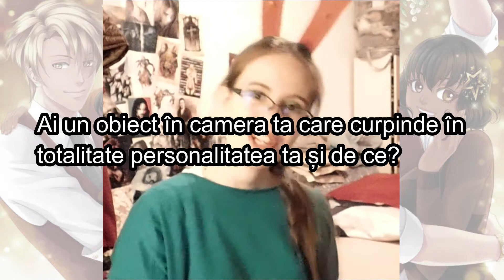AdventAsk - 21 Decembrie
Urmărește-mă și pe celălalte site-uri de socializare!:D

Mai sunt 4 zile până la Crăciun! Pe 21 decembrie avem o întrebare neobițnuită de la Advent Ask care m-a făcut să realizez că am foarte multe lucruri în comun cu eroul copilariei mele, Peter Pan.XDD
Vreau să știu, voi aveți un obiect care vă reprezintă ca personalitate? Dacă da, care este acela?!:D

Sper că va plăcut acest filmuleț și sper să ne revedem cât mai curând cu orice aș face eu! Eu vă pup și să aveți o zi minunată!